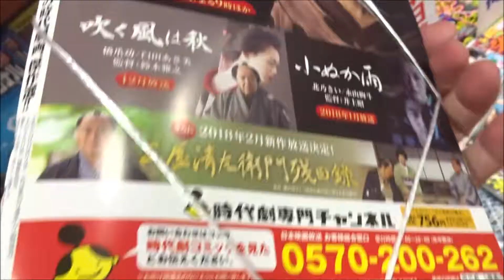鬼平犯科帳 白根の万左衛門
【ニイタニ】
450万回再生突破
広島県内で動画が多いYOUTUBER(多分)
Hiroshima Prefecture
Itsukushima Shrine
 毎日投稿
広島youtuber
次世代 youtuber
１日10万回再生
１００万回以上再生されている動画、チャンネル